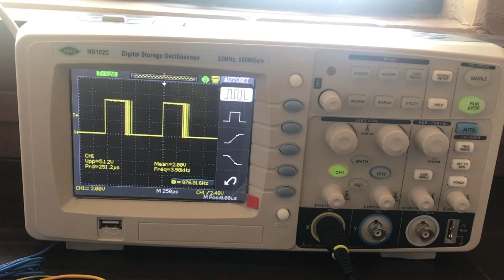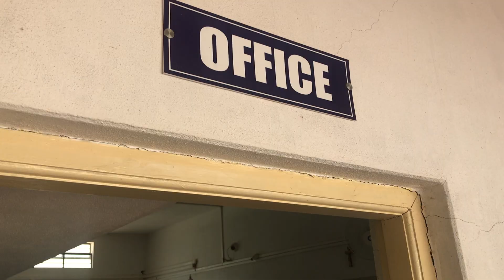St John's Polytechnic, Hubli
Join the best for a Better Future
For more details contact
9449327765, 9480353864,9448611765